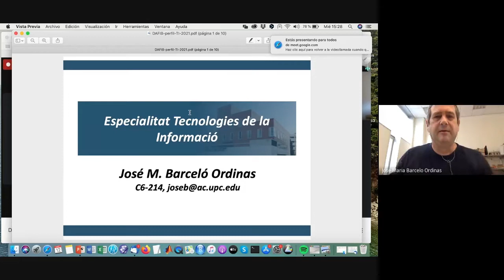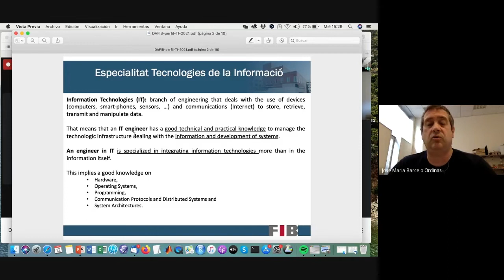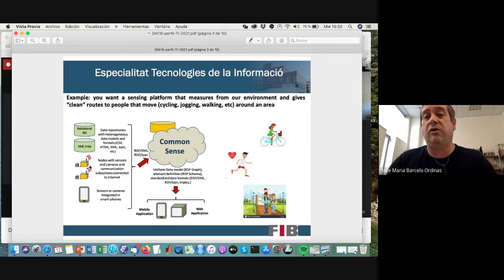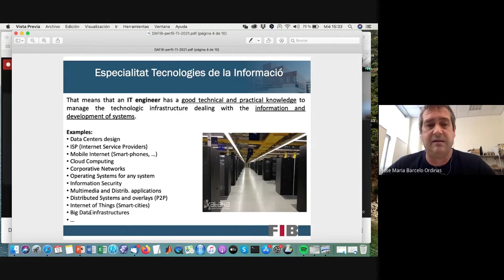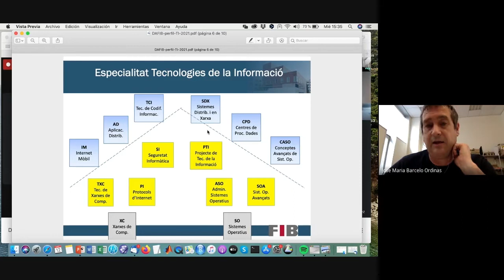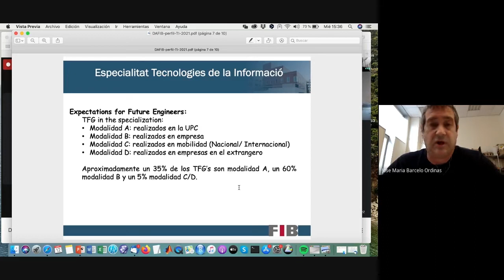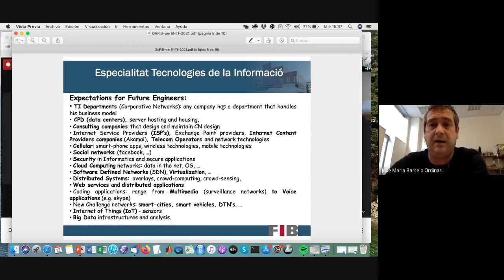2020-2021 Xerrada especialitat del GEI - Tecnologies de la informació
Xerrada d'especialitats del Grau en Enginyeria Informàtica, especialitat de Tecnologies de la Informació del curs 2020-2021